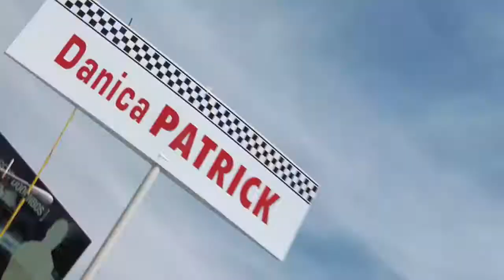2009 Toyota Grand Prix of Long Beach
2009 Toyota Grand Prix of Long Beach.. with Dario Franchitti, Danica Patrick, Ashley Judd, Marco Andretti, etc...

photographer: Jack Fleming
host: Laura Marin
Intro: Berenice Ruan